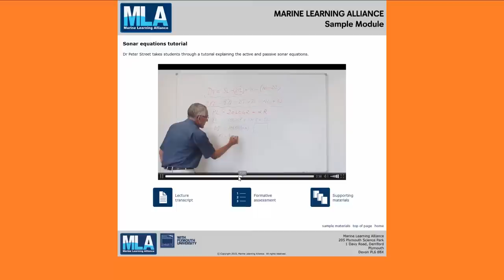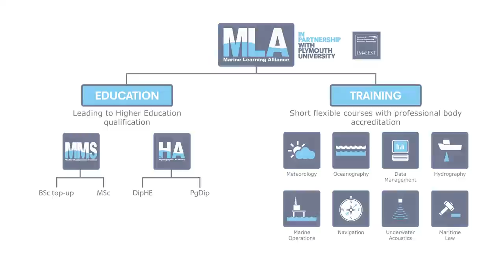Welcome to MLA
An introduction to MLA by CEO and Academic Director Dr. Richard Thain.